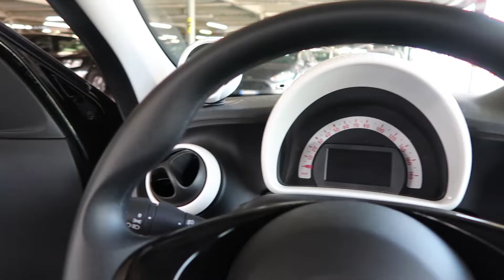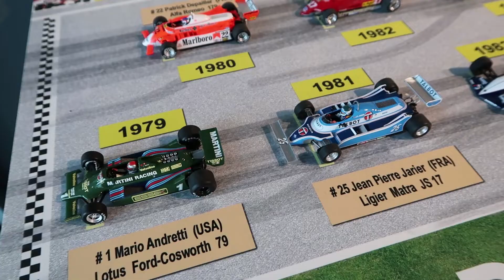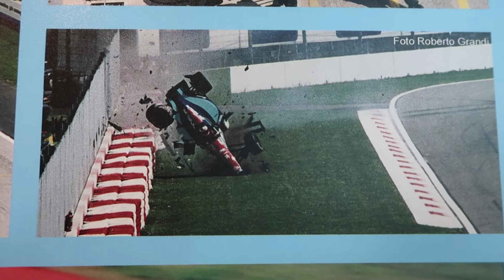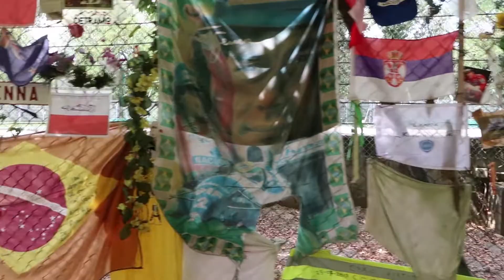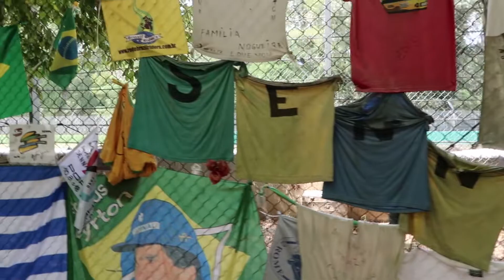ASÍ ES ÍMOLA EN LA ACTUALIDAD 💚🤍❤ VLOG VIAJE ITALIA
¿COMO ES EL CIRCUITO DE IMOLA EN LA ACTUALIDAD? y mucho más, en este Vlog de mi viaje a Italia de 2018! ¿Te vienes?

¡PhotoRacerTV es un canal donde podrás disfrutar de divertidos Gameplays de carreras, F1 2020, iRacing, Motorsport Manager, entre otros. Ademas disfruto de experiencias en el mundo de las carreras que grabo como Vlogs. Me encanta la tecnología y tambien os traigo Reviews de productos del SimRacing. ¿Te vienes?